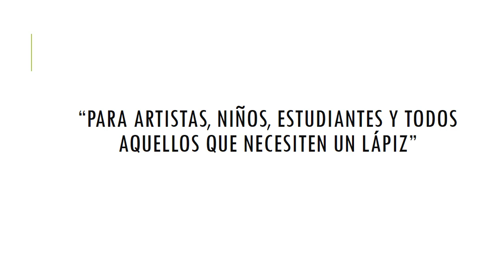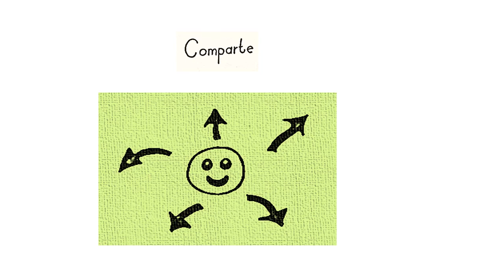STABILO OTHELLO 282 ¿Cuál es su relación PRECIO-CALIDAD? Reseña (5 de 5)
Stabilo Othello 282 Reseña Parte 4 Conclusiones ¿Cuál es la relación precio-calidad de estos lápices para dibujo?

Esta es la 1ª reseña de la temporada Valoración de la calidad de lápices de grafito para dibujo. 7 calas disponible en:

Gracias por tu visita : D